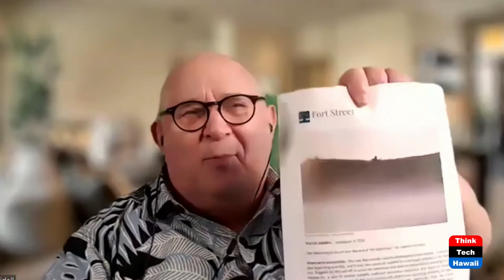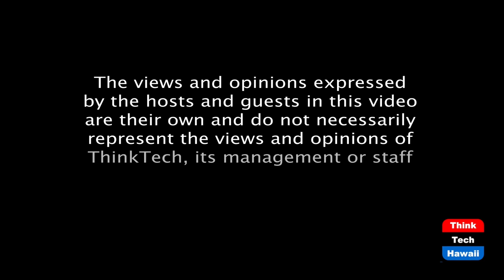Fort Street presents at CNBC's Delivery Alpha Investor Conference (Business In Hawaii)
Hawaii's Richard Wertheimer appears on national program.  The host for this episode is Jay Fidell.  The guest for this episode is Richard Wertheimer.

Richard Wetheimer will report to us on his experience in presenting at CNBC's Delivery Alpha Investor Conference, with a number of famous financial experts, including Steven Mnuchin, Carla Harris, Elizabeth Warren, H.E. Yasir Al-Humayyan, Mary Erdoes, Robert Smith, Stephen Schwarzman and Afsaneh Mashayekhi Beschloss. He was on a panel discussing best practices in setting up and growing a global asset management business as an independent and in the midst of the pandemic.